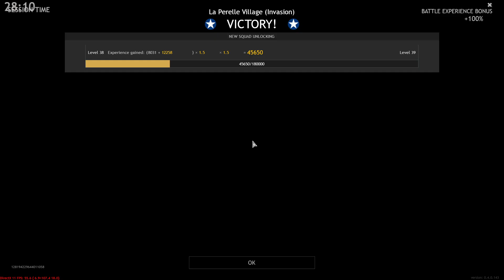This Tank Literally Shoots Rockets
Calli-OP is a good pun and you know it